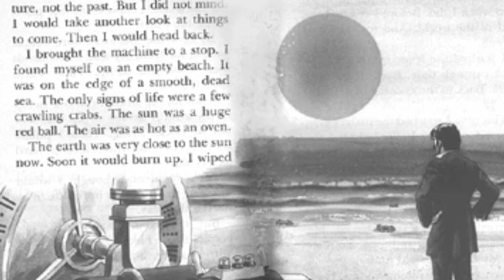Humans in 800,000 Years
In this video I'll be taking a look at the Eloi and Morlocks from THE TIME MACHINE exploring their biology, physiology and adaptations.